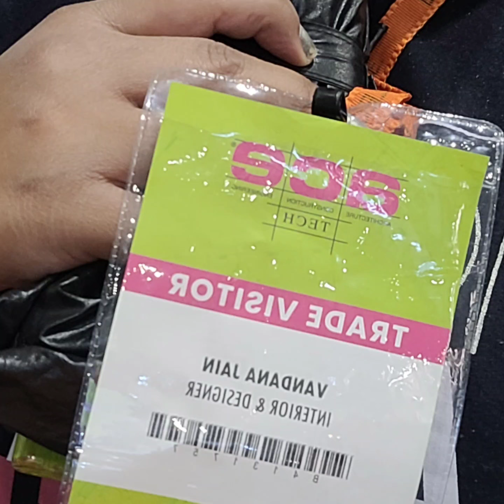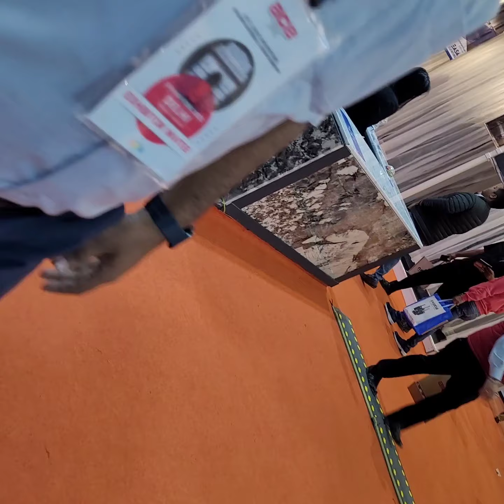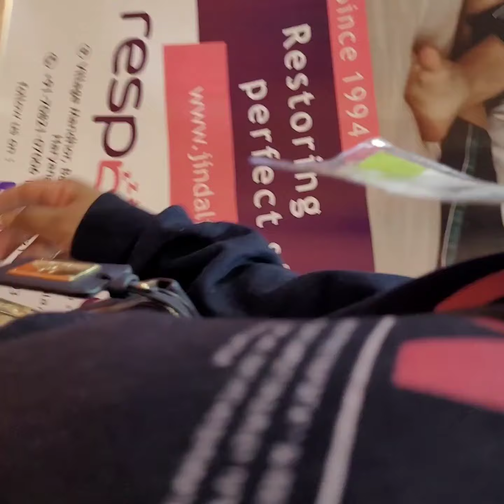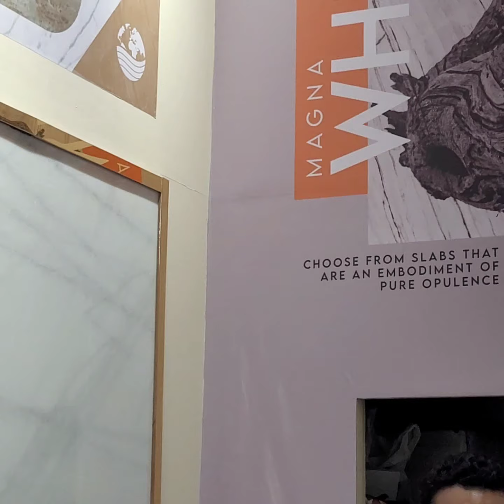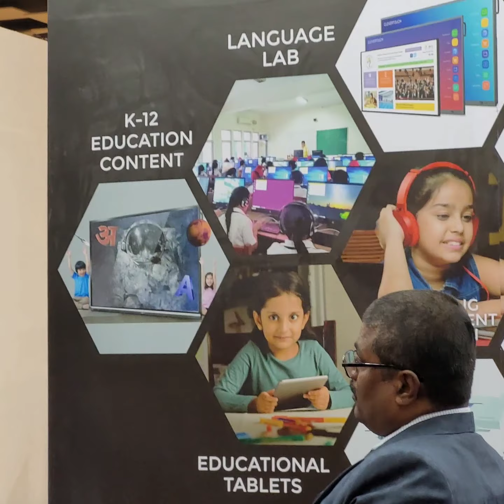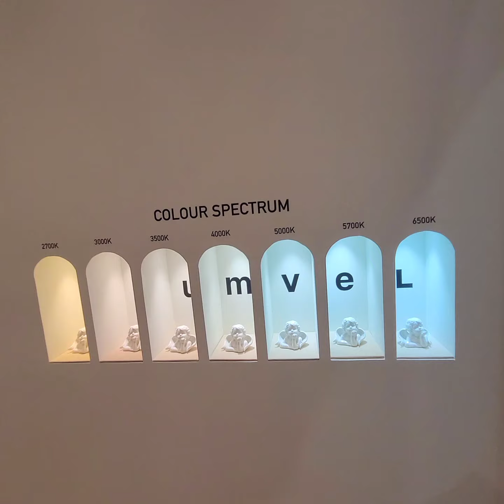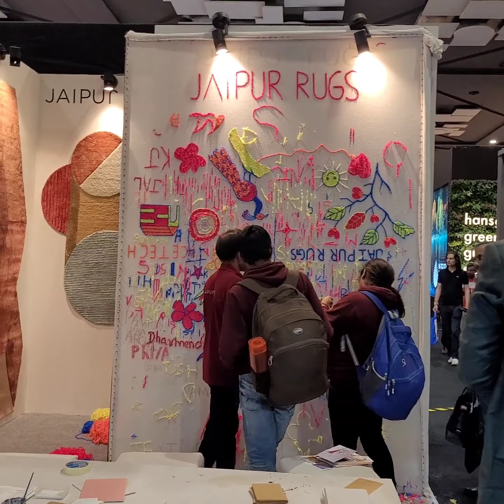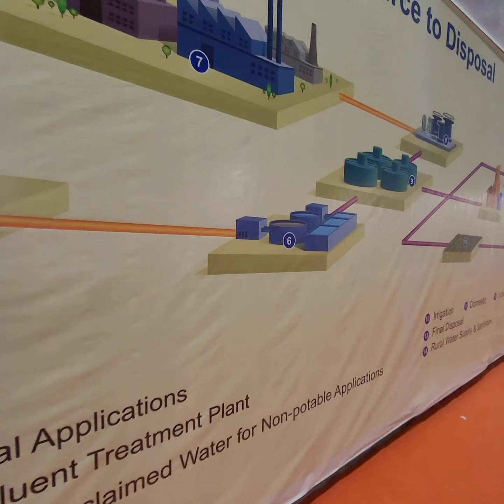Acetech2022 delhi exhibhition visit...loads of new materials launched